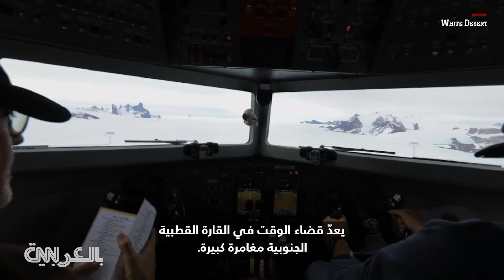شاهد كيف تهبط الطائرات على مدرج جليدي في القارة القطبية الجنوبية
مع الجليد المتغيّر، ودخول البطاريق أحيانًا، يمكن أن تكون القارة القطبية الجنوبية مكانًا صعبًا لبناء مطار وصيانته. شاهد كيف تدير إحدى شركات السياحة مسارها الحيوي. وتوفر "وايت ديزرت" رحلات خاصة إلى القارة القطبية الجنوبية ولديها 3 معسكرات مؤقتة في القارة. كما استُخدم المدرج لهبوط أول طائرة "إيرباص A340" على الإطلاق في القارة القطبية الجنوبية عام 2021.